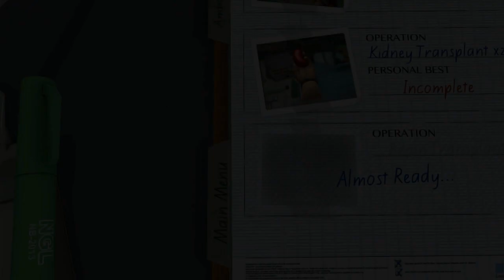Surgeon Simulator 2013 - Tudo Graças as Dorgas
Mais descrição abaixo!

Calendário do Canal:

Domingo - Sonic
Segunda - Evoland
Terça - Surgeon Simulator
Quarta - Zelda Majora's Mask
Quinta - Os Sobreviventes
Sexta - Left 4 Dead
Sábado - Live 21h